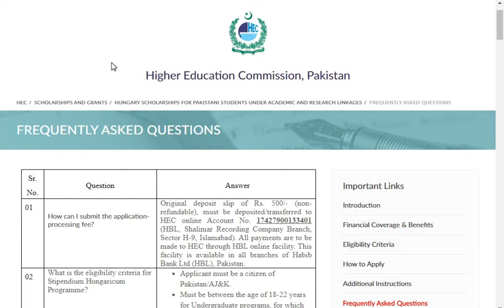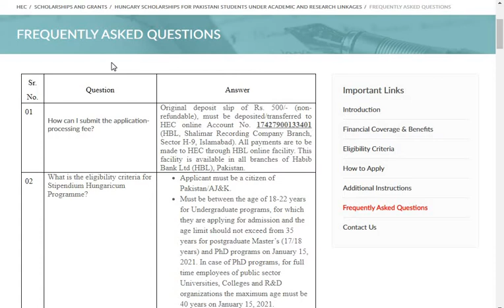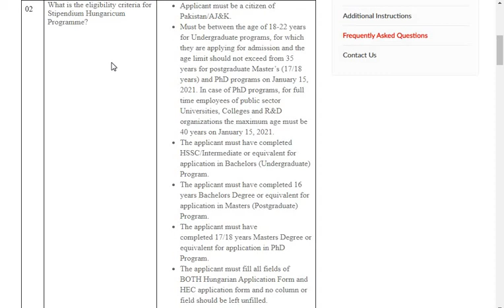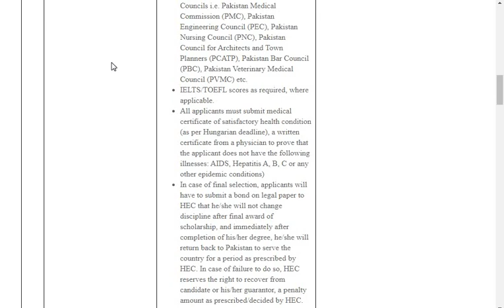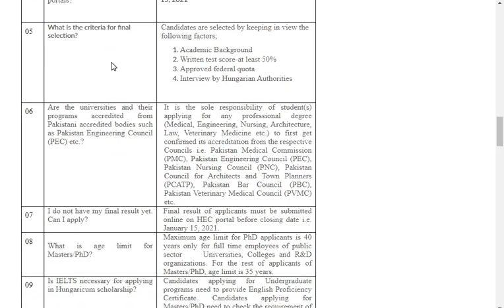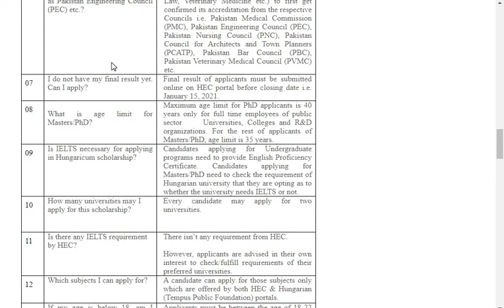HEC Scholarship Bachelors Masters PhD Degree Program FAQs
HEC Scholarship Masters PhD Degree Program FAQs
How Apply for HEC Scholarship Masters PhD Degree Program FAQs  there is good way to apply for the scholarship of higher education commission of pakistan  what is FAQS for Scholarship  how can apply for the scholarship
HEC Scholarship how can apply online for the scholarship
the HEC FAQs how can find asked Question of Scholarship what is the best scholarship for HEC how can apply online for hec jobs scholarship and
Higher Education Commission best online apply how can work good
Higher Education Commission scholarship how can get scholarship
 Bachelors scholarship Program what is the best way to learn and apply
Masters scholarship Program how can get good scholarship online HEC
 PhD Degree Program some nice how can Bacholar scholarship, there program Master Scholarship how can apply for PhD scholarship Program the best online apply for education how can apply online for jobs and educational there is some good way for HEC scholarship and apply online